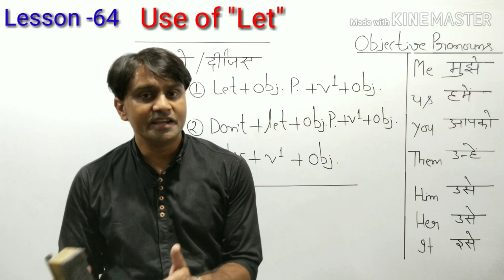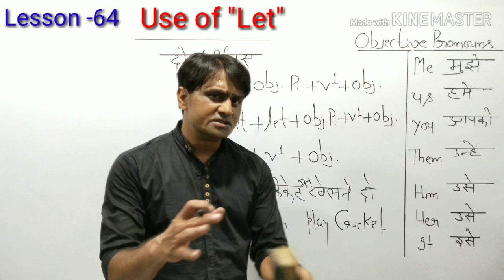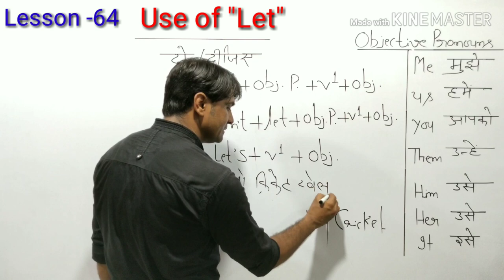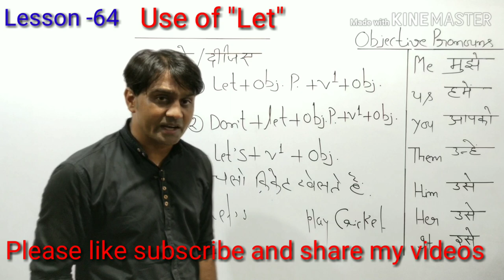Let का ये यूज़ देखा क्या आपने | English grammar